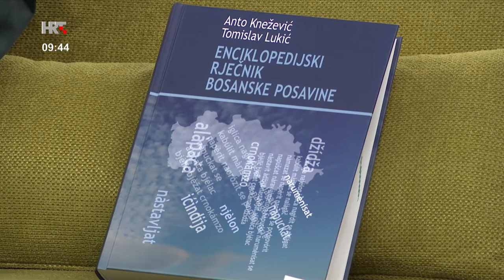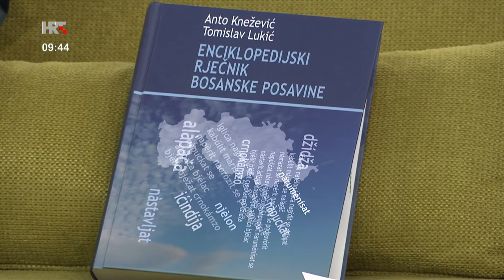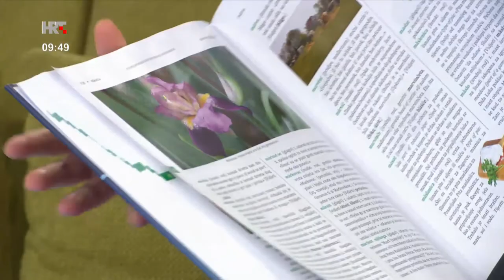"Enciklopedijski rječnik Bosanske Posavine" Dobro jutro Hrvatska Anto Knežević Tomislav Lukić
Prva TV promocija 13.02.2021, 9.30 HTV 1,
"Rječnik koji izvorni  govor jednog kraja spašava od nestanka" Večernji list
"Čuvari starih riječi" Jutarnji list
"Rječiti spomenik Bosanskoj Posavini" Katolički tjednik
"Riznica riječi" sb plus portal